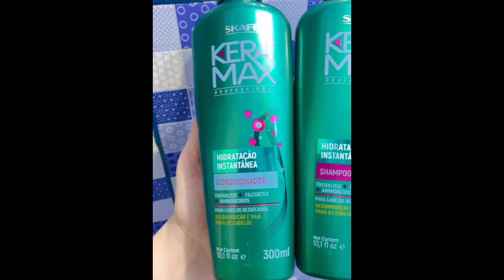Keramax hidratação instantânea pagando apenas 20.00 no kit | Kelén Limas